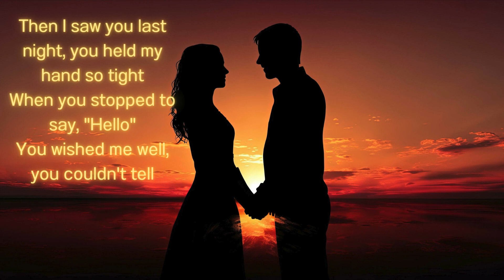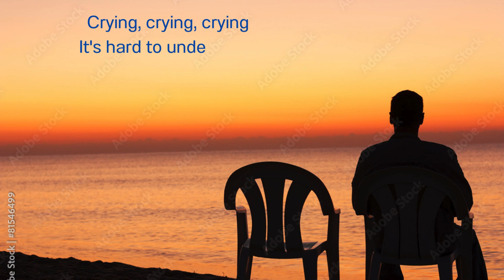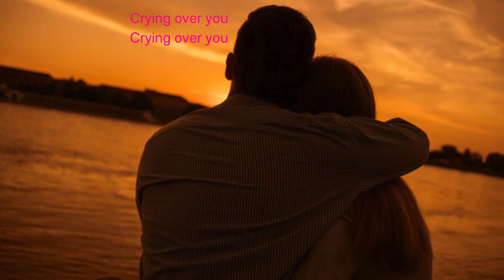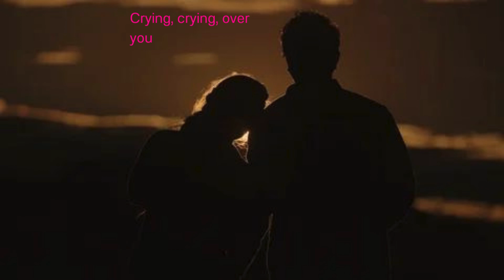Crying - Roy Orbison(Cover)